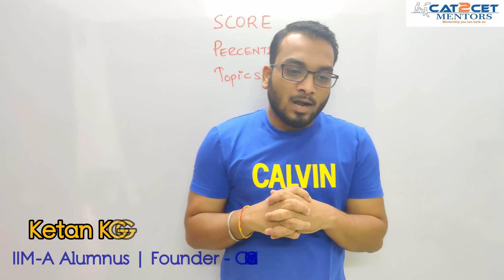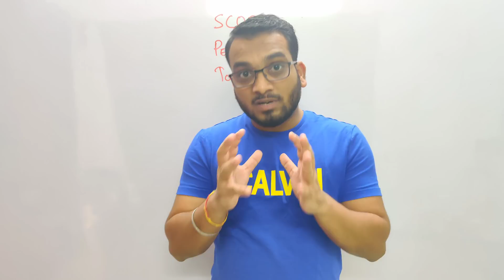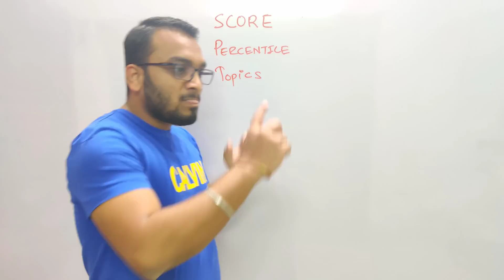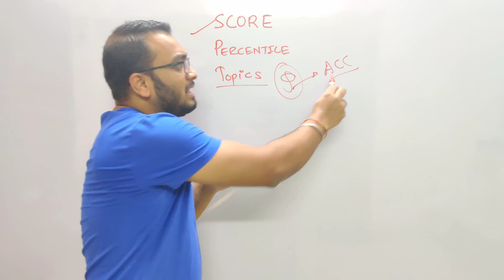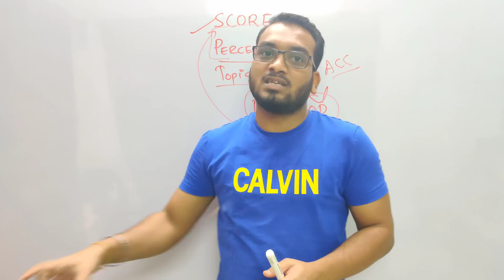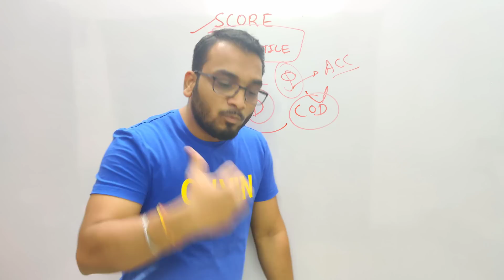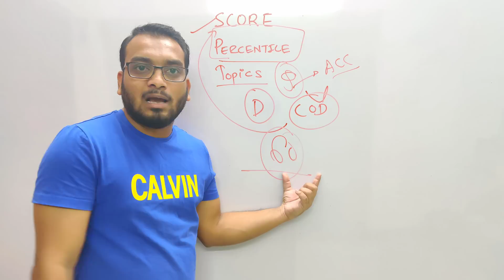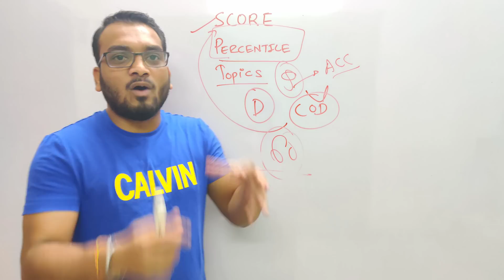Biggest Mistake in CAT Preparation. This kills your percentile. CAT 2020 Preparation Strategy.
Best cat coaching classes in mumbai
Best cat coaching classes in Pune
Cat online coaching
best cat books
cat exam date
cat syllabus
cat prepration strategy
online cat preparation
cat2cet mentors
c2c mentors
ketan kg